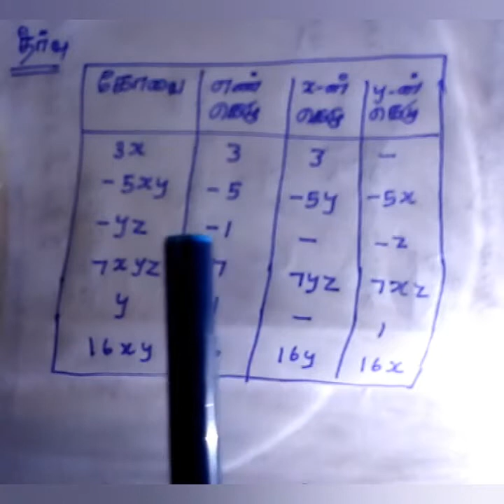7th maths class chapter -3||Term-1||example3:1&3:2||Jks channel||7th algebra topic sums Tamil medium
mathsclass 7thmathsclasschapter3 7thalgebra 7thmathsbookterm-1#jkschannel#jksmathsclass. 7th maths class chapter-3, Jks channel,7th maths class term-1, algebra example sums